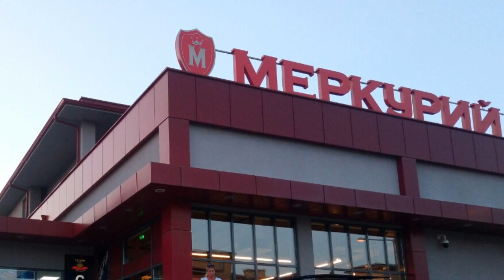Супермаркет Меркурий. Болгария. Свети-Влас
Если вы поедете отдыхать в Свети-Влас обязательно посетите Супермаркет Меркурий это отличное место для покупок
Он имеет удобное месторасположение, находится прямо над проезжей частью.
Сам магазин большой, занимает впечатляющую площадь, но одноэтажный. По сути, это самый большой магазин в Свети-Власе.
Тут вы найдете разнообразный выбор продуктов питание, сладостей, молочных продуктов, хороший выбор болгарской косметики, сувениров и алкоголя. Разнообразный ассортимент игрушек, хозтоваров и других продовольственных и не продовольственных товаров.
Цены вполне приемлемы.
Постоянные акции на различные товары. Отличный выбор хорошей кулинарии, недорого.
Персонал приветливый, говорят на русском, английском, и на болгарском языке.
Удобный график работы магазина, бесплатная парковка, обменный пункт, есть туалеты.
Территория перед "Меркурием" чистая и ухоженная.
Для удобства покупателей имеются корзинки, тележки и камеры хранения.
В общем, если отдыхаете в Святом Власе или рядом, то Гранд-маркет "Меркурий" находится на шоссе Святой Влас, в сторону выезда по направлению к Солнечному Берегу.   Рядом с магазином есть автобусная остановка и парковка.